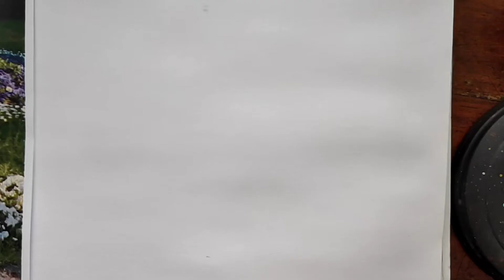TUTORIAL CARA MEMBUAT SKETSA WAJAH DENGAN MUDAH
sekilas tentang tutorial cara membuat sketsa wajah dengan pensil yang cukup mudah untuk pemula, dengan menggunakan buku gambar dan pensil 2b biasa dipakai anak sekolah.